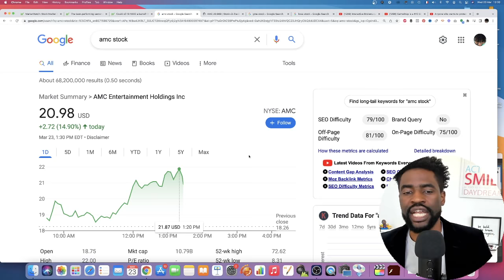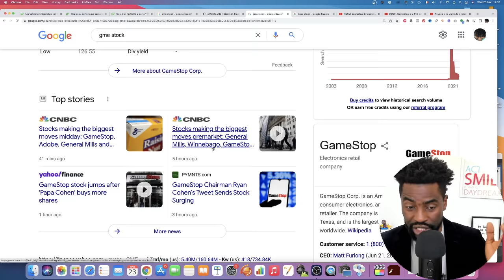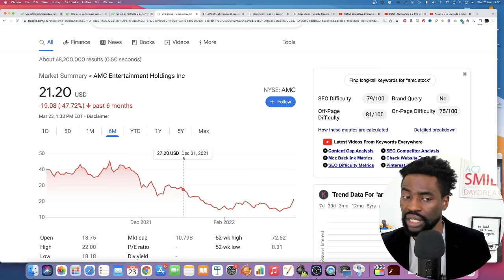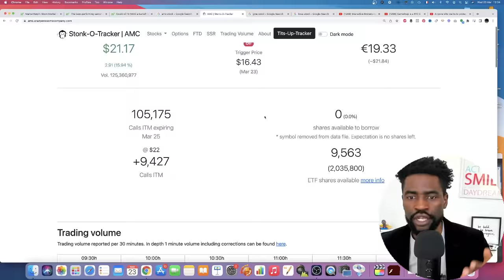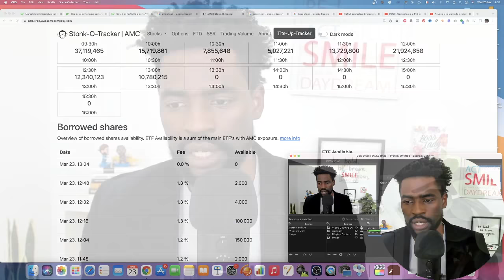AMC Stock - Expect A Higher Price Jump If This Happens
AMC Stock - Expect A Higher Price If This Happens

AMC Stock continues to rally for the second day in a row with a 20% gain today following what seems to be a short squeeze in the trade, especially considering KOSS stock performance and GME stock performance which both gained 30% on the day. In this video I share with you why this could mean it is explosion time in AMC Stock?

2. Start Investing In Stocks